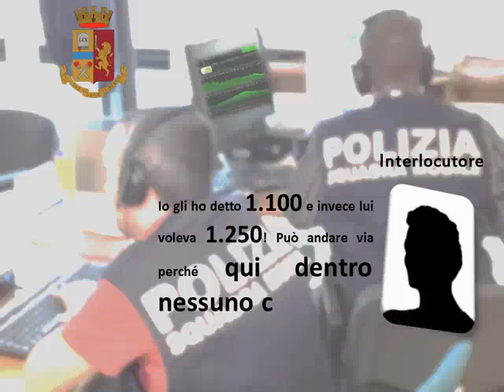Le intercettazione della mafia nigeriana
Gli indagati appartengono tutti all'associazione mafiosa Vikings con base operativa dentro il Cara di Mineo «diventato uno snodo importante di approvvigionamento dei pusher delle piazze di spaccio di Catania, Caltagirone e Caltanissetta»